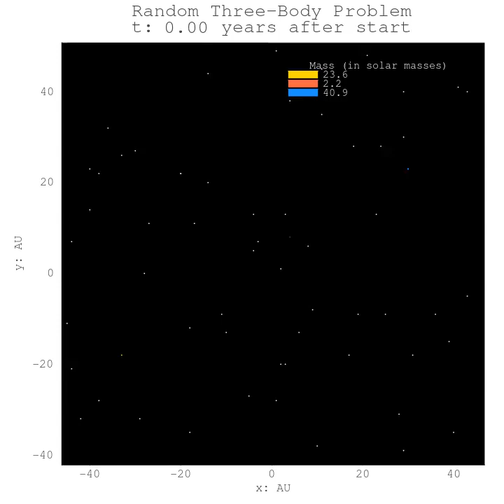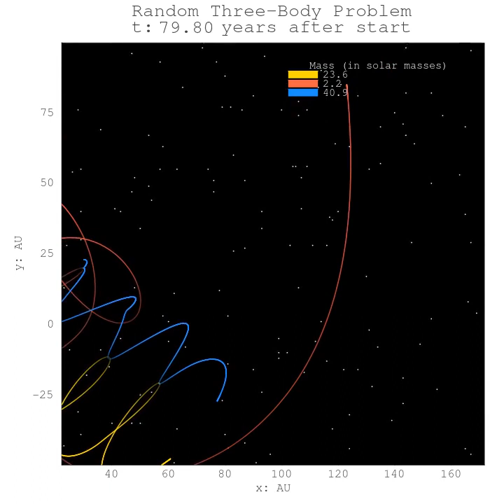Full version for 6/10/2023